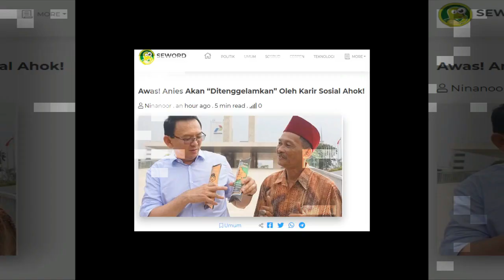4w4s! An ies 4k4n D1t3ngg3l4mk4n Oleh K4r1r S0s14l Ahok!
4w4s! Anies Akan D1t3ngg3l4mk4n Oleh Karir Sosial Ahok!
Van Van News menyuguhkan perkembangan politik terbaru yang dikemas dalam berita dan opini.